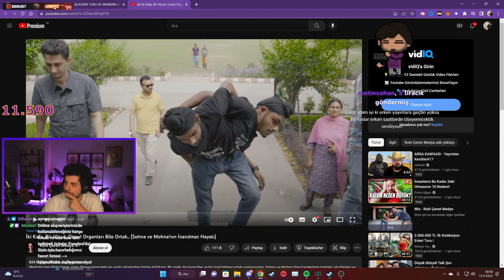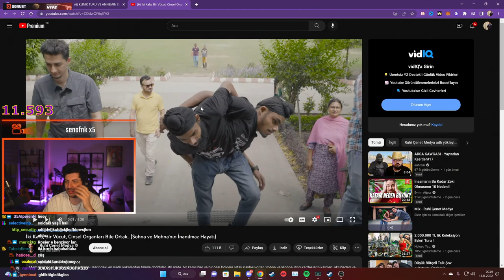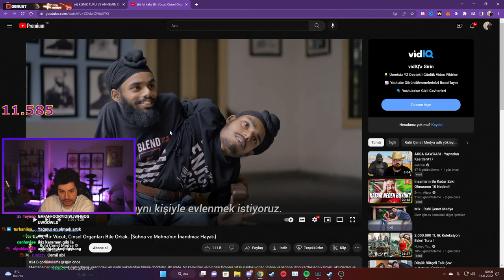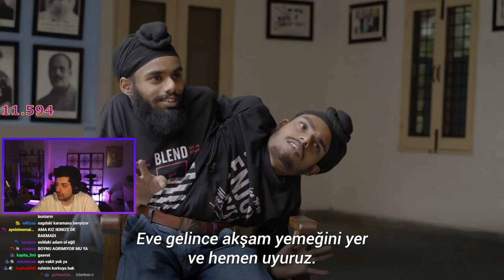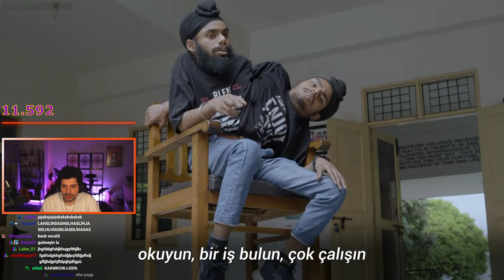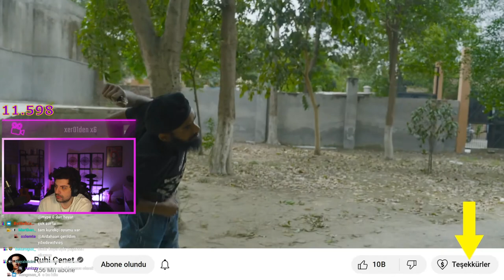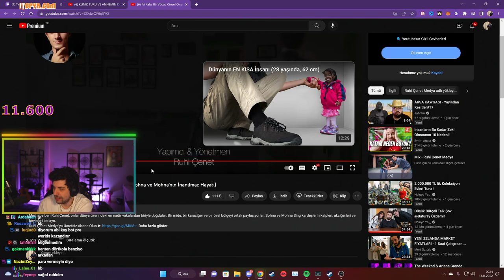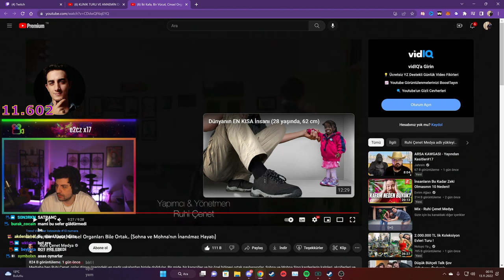HYPE | İki Kafa, Bir Vücut, CinseI OrganIarı Bile Ortak.. VİDEOSUNU İZLİYOR! | Ruhi Çenet Medya